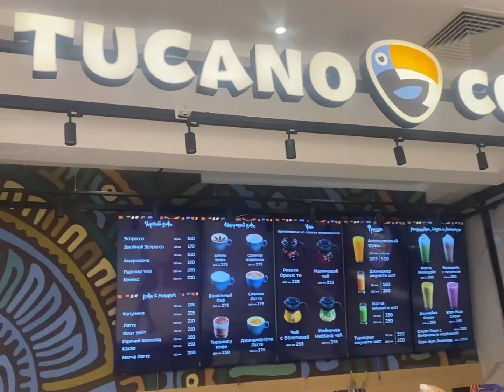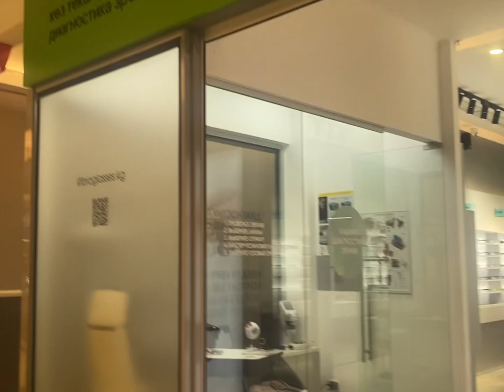Kyrgyzstan 🇰🇬 VLOG 32 | Bishkek park mall shopping